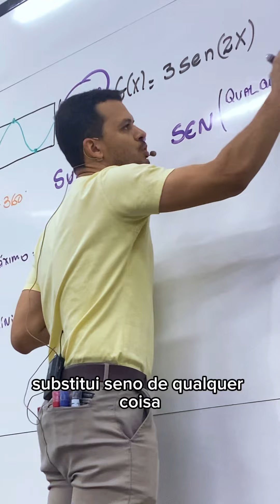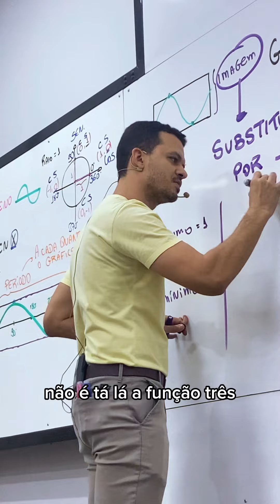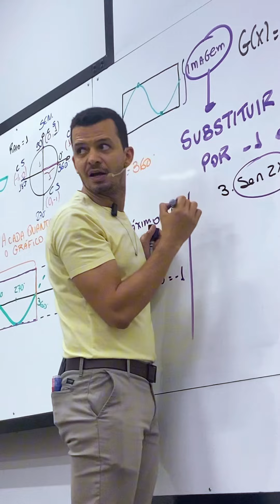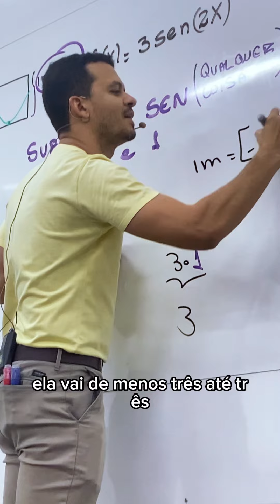Determinando o máximo e mínimo de uma função trigonométrica.